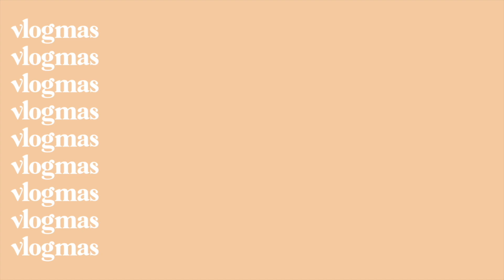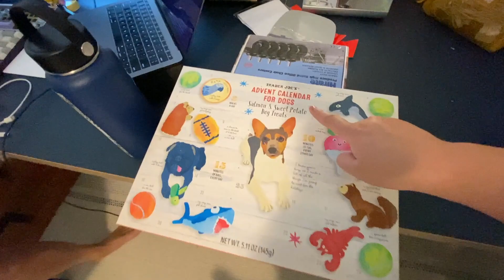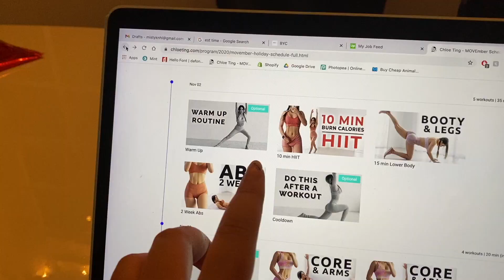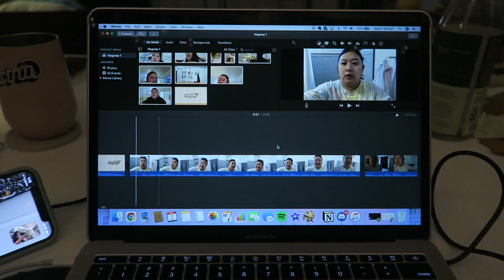Quarantine Routine Living in LA | day 1 of vlogmas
Challenging myself this year... wish me luck hahaha.

I stream Animal Crossing on Twitch! ~